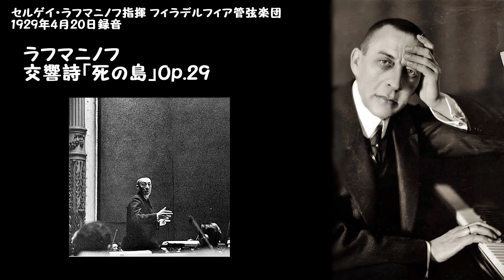ラフマニノフ:交響詩「死の島」Op.29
セルゲイ・ラフマニノフ指揮 フィラデルフィア管弦楽団 1929年4月20日録音